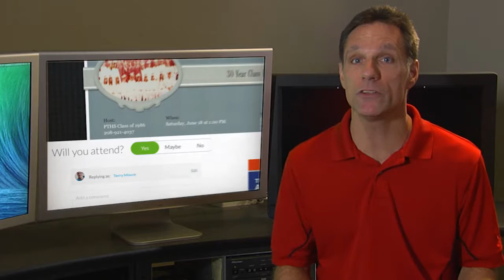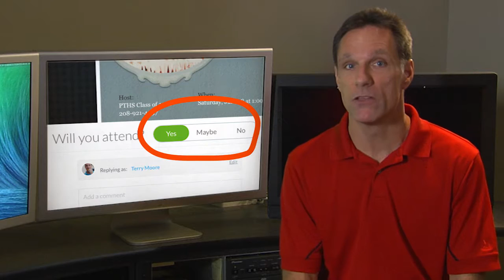Port Townsend High School 30 Year Class Reunion PTHS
-  Port Townsend High School 30 Year Class Reunion  -
Port Townsend, Washington